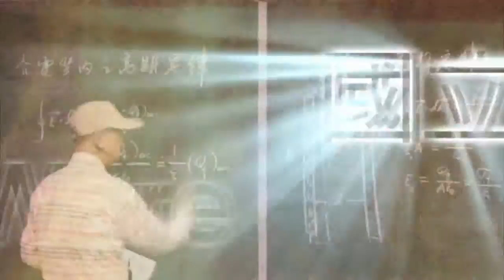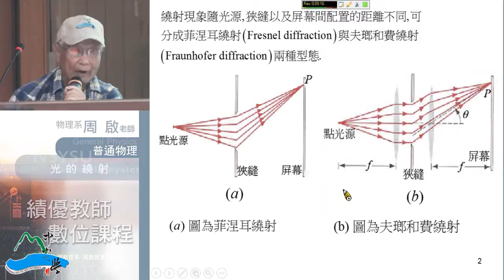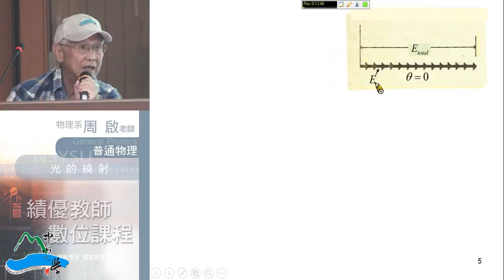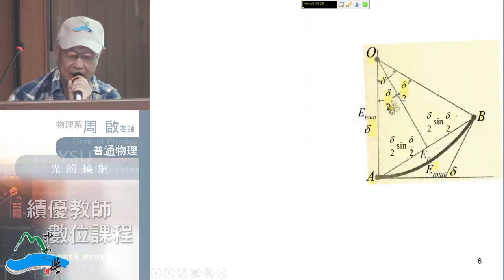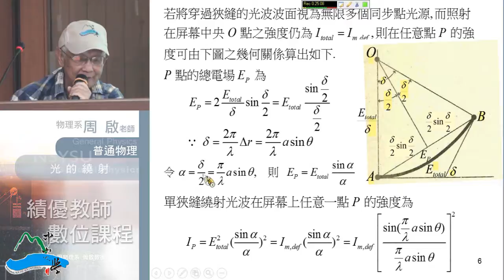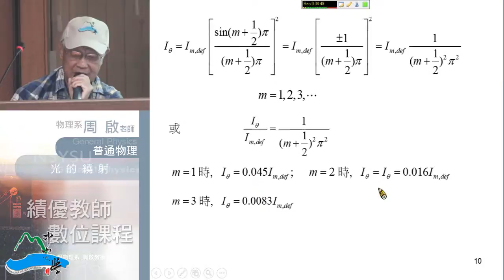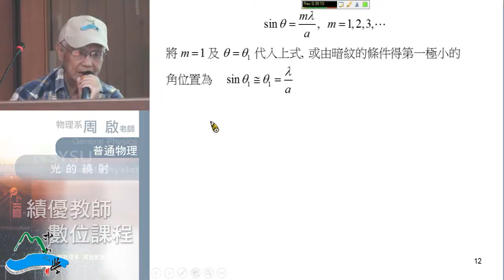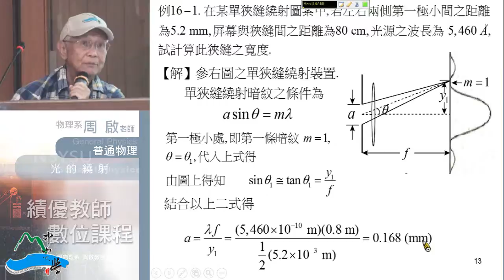《國立中山大學開放式課程》普通物理II(周啟教授) 16-1